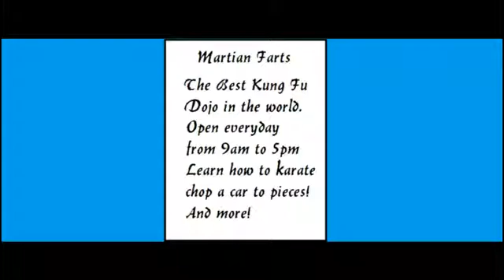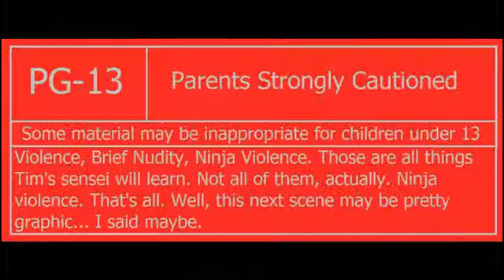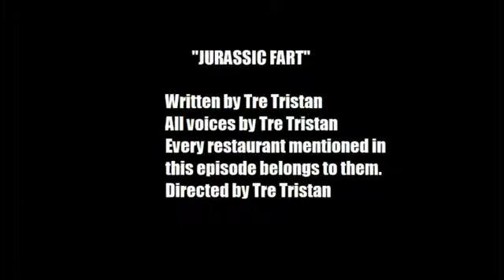Release the Awesomeness #2: Frogs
Watch Tim convince his frog not to rule the world, watch him and Mr. Okel feed a vamposaurus, and watch Tim stand up to bullying! I know, this isn't too entertaining. But next episode will be awesome. I promise.

Facebook: Tre made This films

IMDb: Tre Tristan

Guess what!? Don't say what, just read on. After season one, there will be a season one DVD! Maybe, I don't know yet. But rate us on IMDb! Just search for Tre Tristan so you can rate everything.